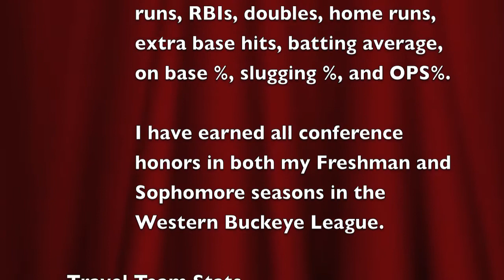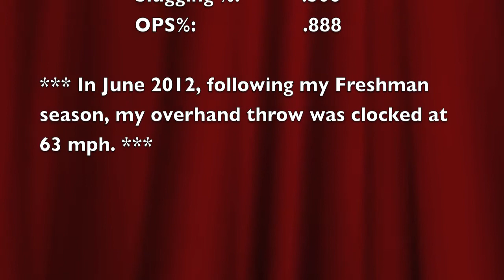Sabrina Kline Skills Video